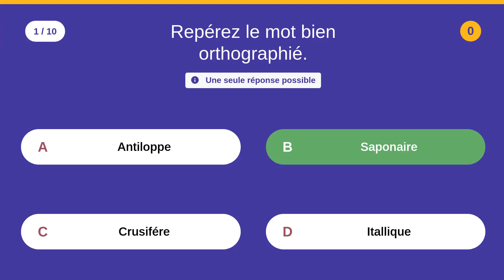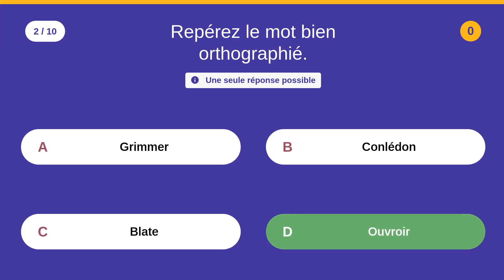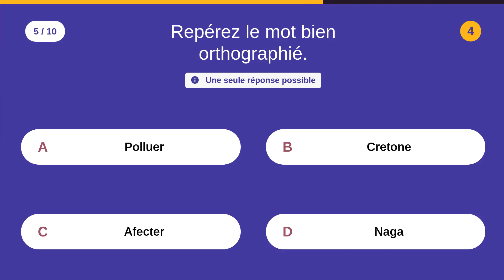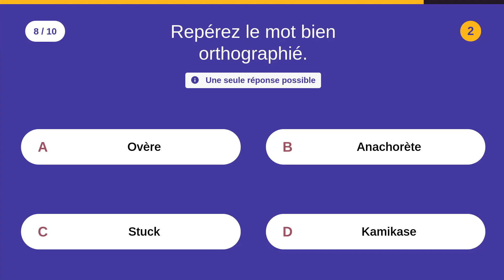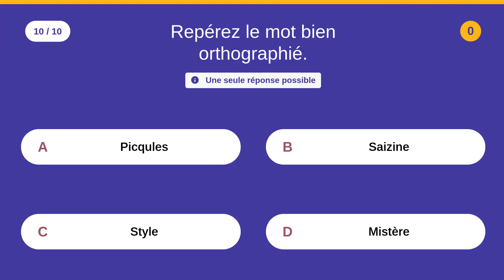QUIZ SUR L’Orthographe : Exercice 4 - 10 QCM - Difficulté : ⭐⭐⭐